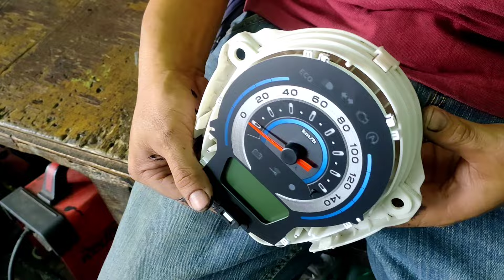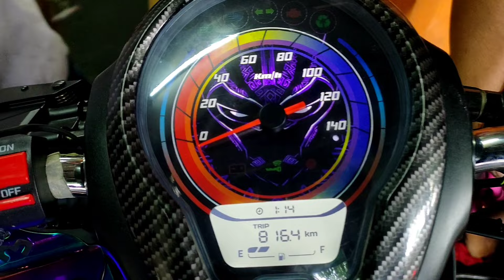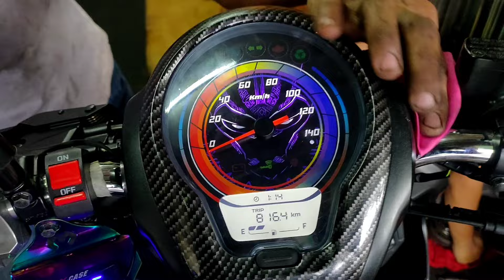Modif Simple Speedometer All New Scoopy 2021#3 || SOCI Project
Jangan lupa dilike dan di komen videonya dan Share ke temen-temem kalian ya gessss.

Comment dong gesss apa aja, Kritik dan Saran buat Channel gw. terimaaaaa kasiiihhhhhh. 🙏